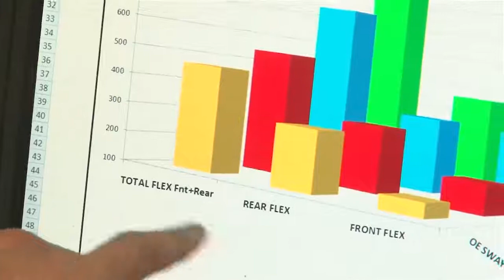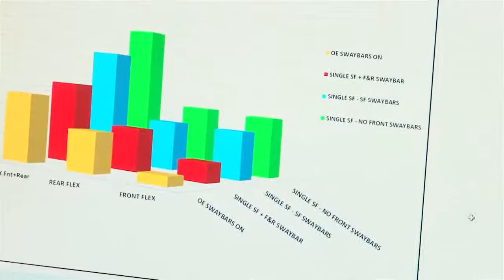Superior Engineering Super Flex Suspension (Part 5 of 5)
Do you want unbelievable levels of FLEX in your Nissan Patrol GQ/GU and still retain great on road handling?

Then check this out. 4WD TV has put together a 5 part series on Superior Engineering's Super Flex Suspension parts which include heavy duty Radius Arms and Sway Bars.

Combined with the correct suspension components these Super Flex Sway Bars and Super Flex Radius Arms will have you out flexing your friends.